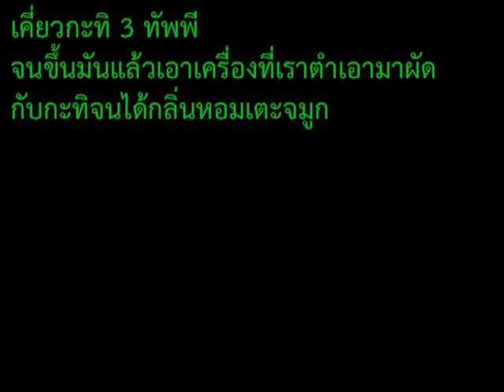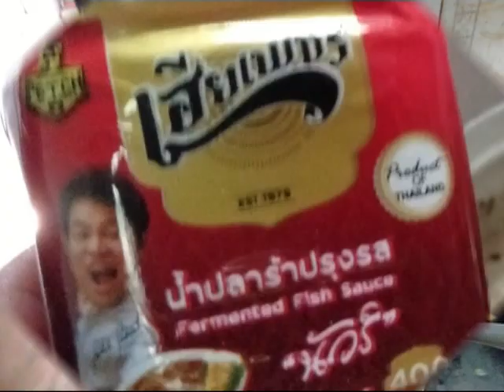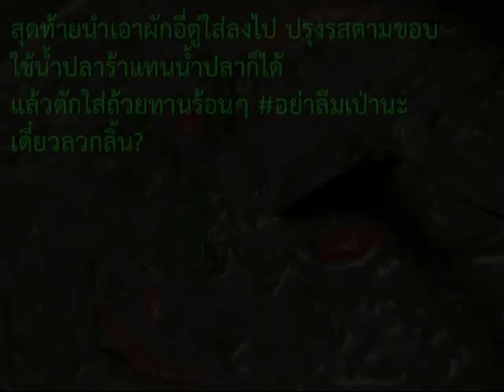แกงขี้เหล็กใส่กะทิ สูตรอร่อยมาก (ดัดแปลง) ครัวกุ๊กป๋ามนู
เป็นภาพนิ่งครับ ครั้งต่อไป จะเป็นภาพที่สมบูรณ์แบบ